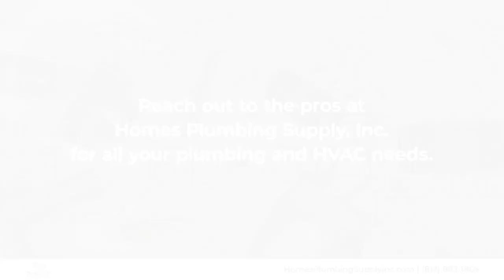Homes Plumbing Supply Inc Vincennes Indiana 47591